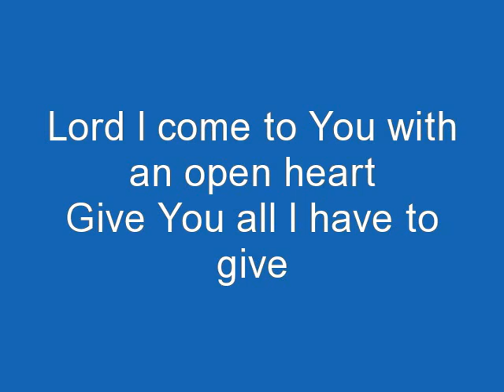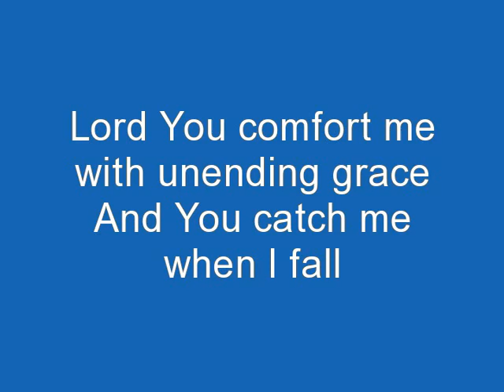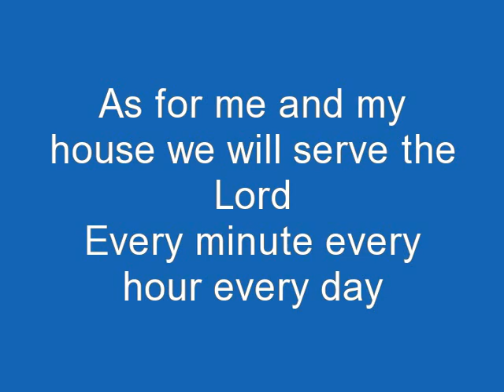As For Me and My House by Tim Malchak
Original worship song from Tim's 2010 CD "Sovereign King"